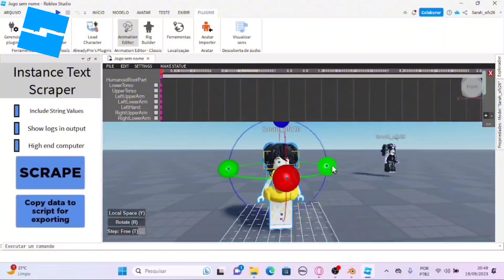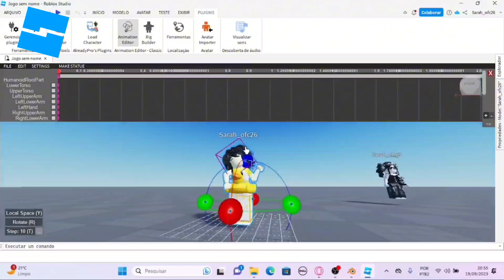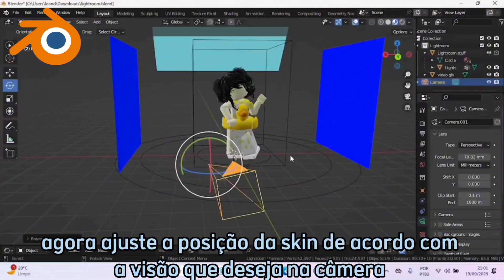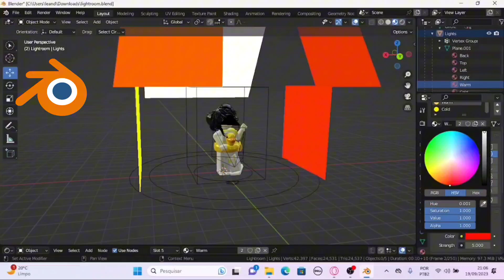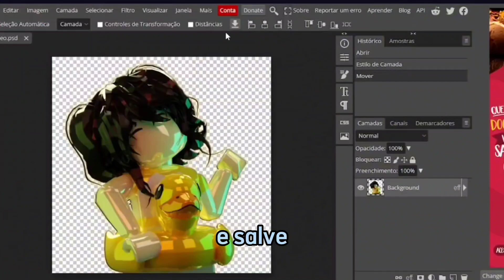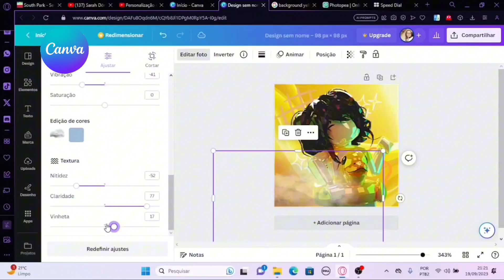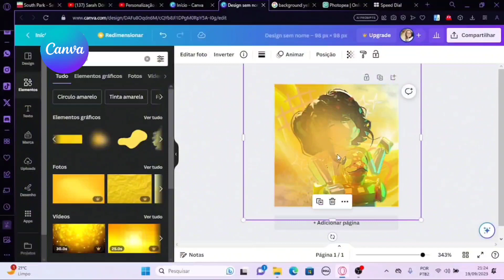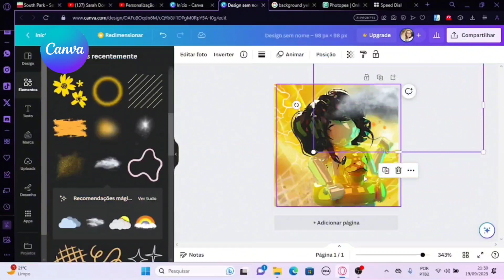COMO fazer GFX de ROBLOX (totalmente GRÁTIS)- Sarah Döring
OIOIII GENTEEEE!
Lembrando que o Roblox Studio e o Blender são apenas para PC!!

(Infelizmente o Load Avatar está com problemas, então não consigo por o link dele. Você pode ir na toolbox e pesquisar "load avatar". Aparecerão outros plugs pra realizar este processo).

(All credits for this video go to the @Toast RBX channel!!)